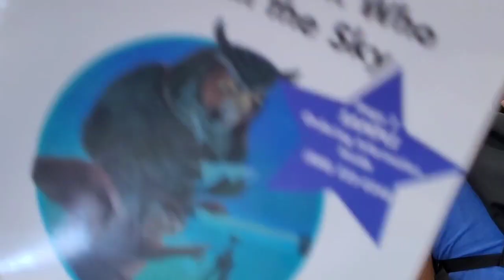GIAC READ-A-THON AT Tompkins County Public Library 4-15-23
YOU CAN NOW BUY US A BOOK OR SHOW SUPPORT AT THE ABOVE LINK! Thank You!!!

GREATHER ITHACA ACTIVITES CENTER, Has Always been a place of Higher Education, Although an after-school for children's care, the fun starts with the basics of everyday learning, and the participants overcame some of their fears, whether be stage fright, or still learning a new language to step up and be a part of Tompkins County Public Library Read-A-Thon followed by a picnic in the park to celebrate their tenacity and dedication toward their achievements!